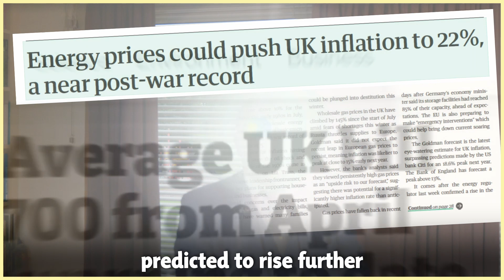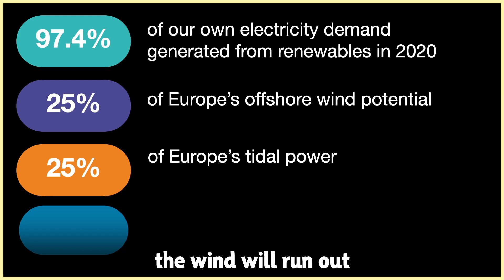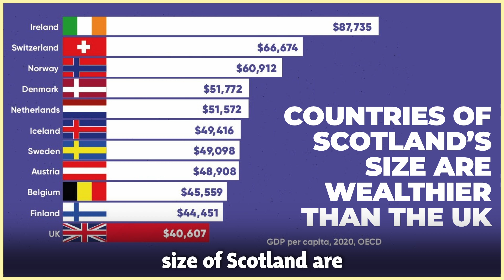Time for Action - Weekly Round-up 65, Sunday 4 September 2022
An interesting week ahead with the appointment of the UK’s latest unelected Prime Minister who is hell bent on denying democracy and Scottish electoral mandates.

On Wednesday I have a PM Question at the first PMQ session, so do let me know your suggestions for what you would like to see asked.  (Spoiler alert don’t expect any sensible answers)

The big issue remains the ever-increasing Energy price rises, spiralling inflation and a complete lack of action to-date from the UK Government which has responsibility for Energy policy in Scotland.

All of which highlights why we need independence so that we can take real-time decisions in our own interests as and when required.  Something which is likely to see Scotland become a wealthier, fairer and greener nation into the bargain.

Apologies for the video quality this week, as for some reason my auto focus failed, however on a positive note the audio is better as it was filmed indoors due to the poor weather.

00:00 Upcoming
00:22 Energy Price Crisis
00:44 outgoing PM, Kettles and Nuclear
01:07 Liz Truss,  Fracking and North Sea Oil
01:22 Scotland’s renewable potential
02:09 Small countries are wealthier than the UK
02:29 advice surgery appointments and contact details